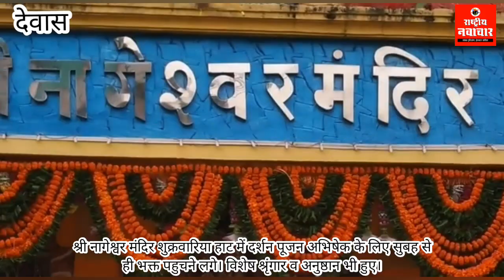अद्भुत महिमा है देवास के श्री नागेश्वर मंदिर की। दर्शन पूजन अभिषेक के लिए सुबह से ही पहुँचे भक्त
श्री नागेश्वर मंदिर शुक्रवारिया हाट में दर्शन पूजन अभिषेक के लिए सुबह से ही भक्त पहुचने लगे। विशेष श्रृंगार व अनुष्ठान भी हुए